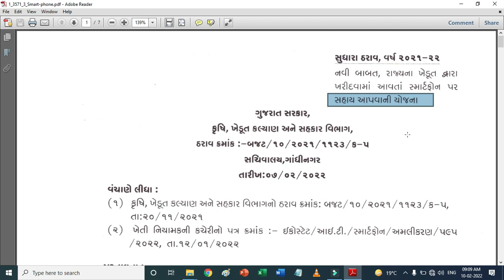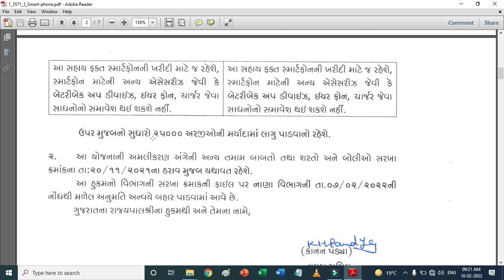Smart Phone Yojna Gujarat | Smart Phone Yojna Latest News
smart phone yojna latest news
smart phone yojna
smart phone yojna today news
smart phone yojna gujarat
smartphone yojana gujarat
smartphone sahay yojana gujarat
smartphone sahay yojana gujarat 2021